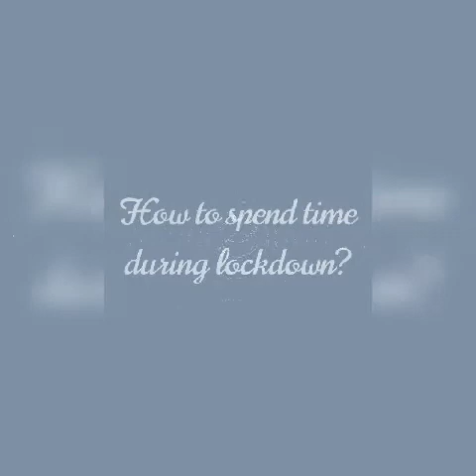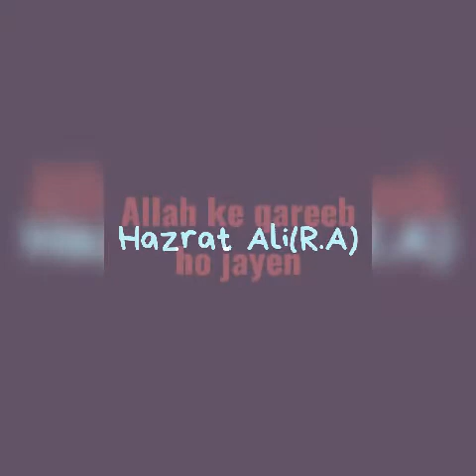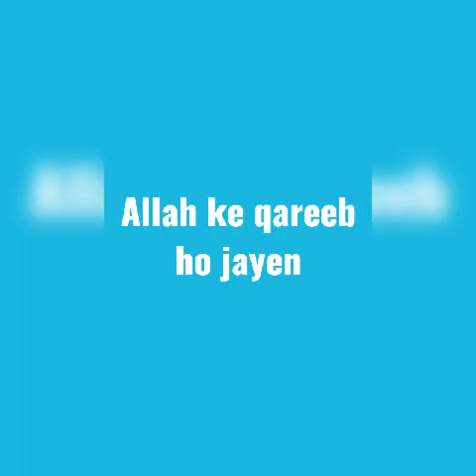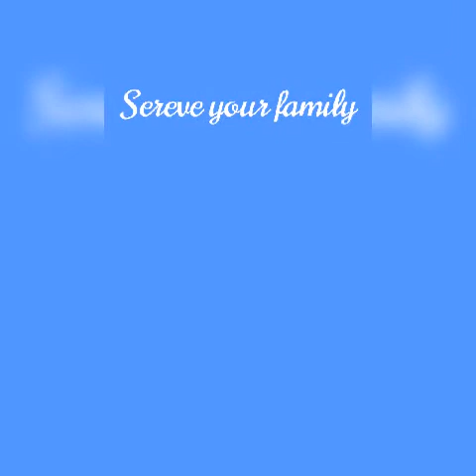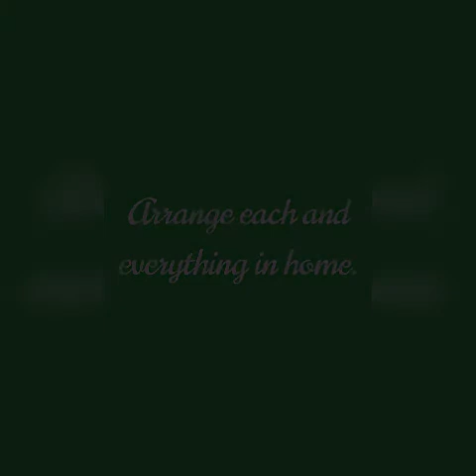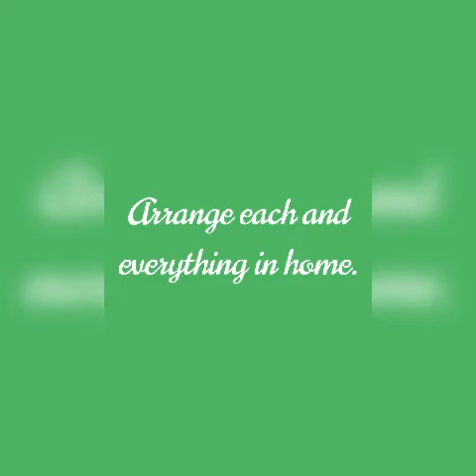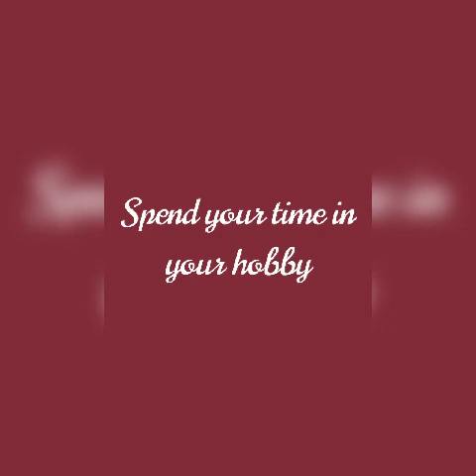How to spend time during holidays?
In this video we will see how we can spend our time during holidays!!
Fowllowing points will help you...
1: By serving family. U can see datial in the video.
2: By arranging each and everything in your home.
3: By teaching the children.
4: By spending ur time in your hobby.